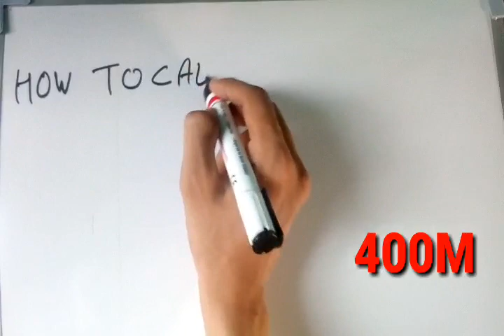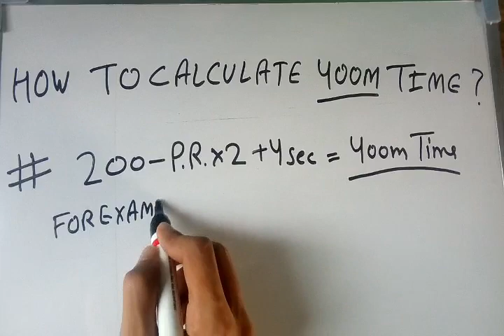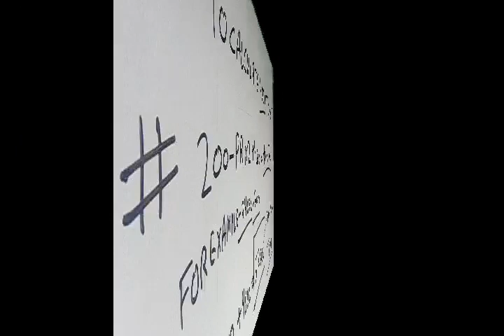HOW TO CALCULATE 400M TIME | 400M RUNNING TIPS | 400M WORKOUT IN HINDI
HELLO GUYS
In this video i talk about how to calculate 400m time.

How to calculate 400m time

Queries Solved:
1) 400m workout at home
2) 400m training
3) 400m running technique
4) van niekerk 400m training
5) how to sprint 400m hindi
6) wayde van niekerk training
7) running tips in hindi
8) 400 meter running

400m 2020